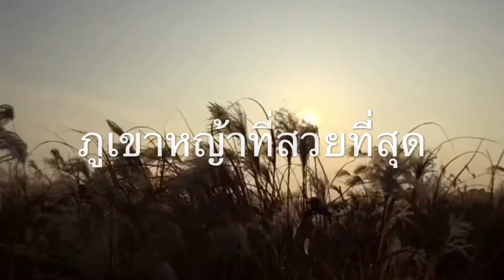สวนฮานึล Sky Park l เที่ยวมั้ยล่ะ l Destination Travel l Tiewmailah